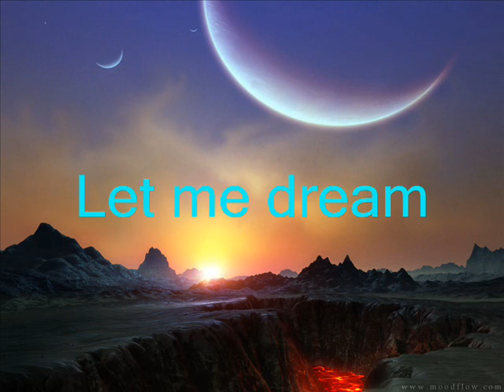Synthesizer-Let me dream